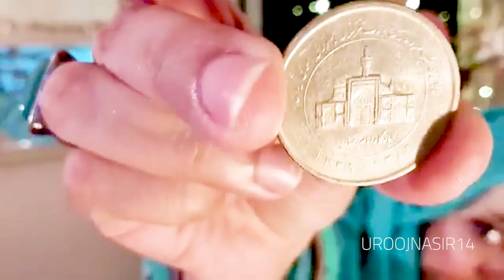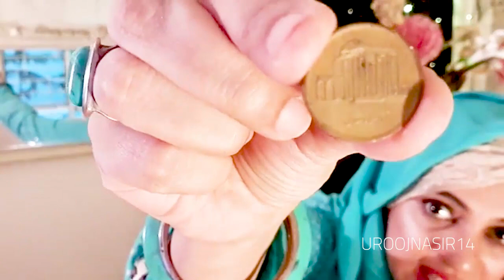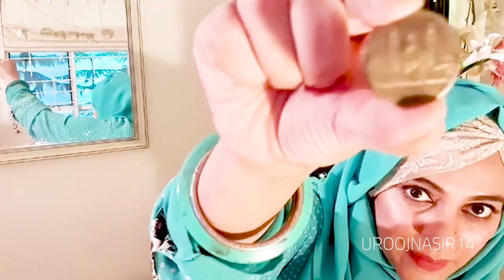IMAM ZAMIN | ZAMINE AHOO (as) | UROOJ NASIR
UroojNasir14

UroojNasir14